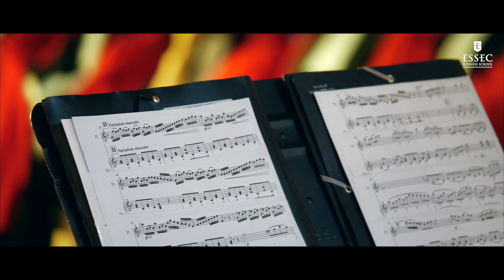First Honoris Causa Doctorates awarded by ESSEC | ESSEC Highlights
ESSEC awarded the Honoris Causa Doctorate to professors Kathleen M. Eisenhardt (Stanford) and Sidney G. Winter (Wharton), two internationally renowned American researchers, for their outstanding contributions throughout their career to knowledge, academic
excellence and society as a whole.